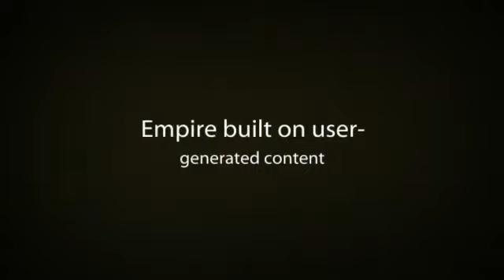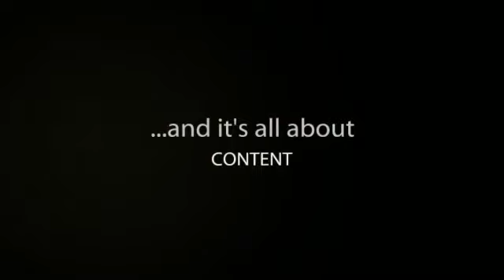Week in digital #1: Burberry Tweetwalk, Facebook & digital p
This week we see iconic British fashion label Burberry host the first ever Tweetwalk at London Fashion Week, Facebook's digital photo dominance, fashion blog What I Wore Today launches a new social network, and drinks company Diageo forms partnership with Facebook to increase user engagement.